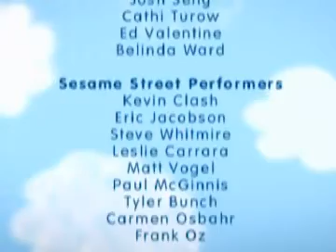Abby's Jumping Picnic Basket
Click the link for notifications of latest uploads!  Click the link for movies, music, and more.